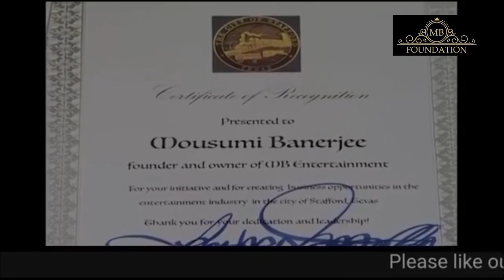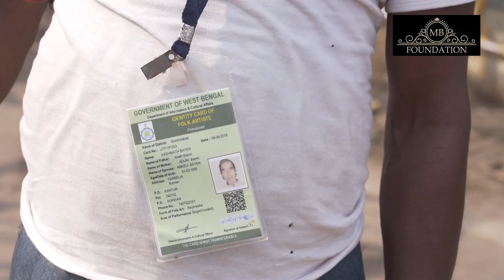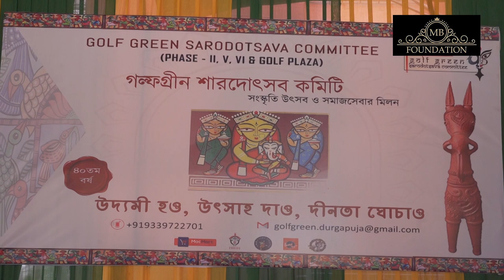BANGLAR DHAK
The biggest drum, the dhak is one of the oldest instruments of Bengal and is made of a big wooden shell with two parchment heads tightened by leather straps, and is hung on the shoulder slantingly when played. The instrument is as old as the Sakta festivals. The loud playing, using two light and thin sticks on one side, has developed as a technical method that imitates all possible tals of quick tempo. When it is played, the accompanying strokes on a metal plate, known as Kartaal or Kansar, reinforces the tal with the equal effect of a metallic pitch. In the olden days, the master-dhak (dhak player) used to be sumptuously remunerated during the worship of Goddess Durga. This percussion instrument is hardly used with vocal music except in cases of dance-cum-vocal recital like Gajan of Malda and such other items.